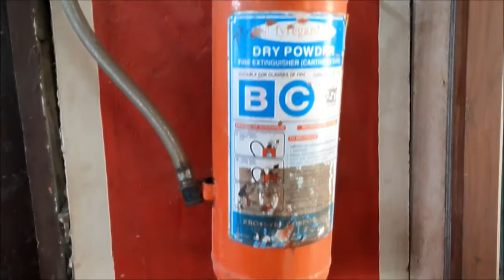fitting job filing